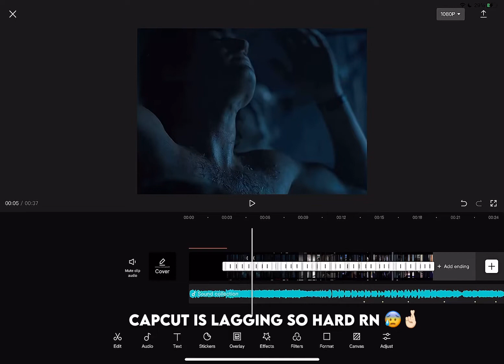Capcut is lagging help me 😰😭🧚🏻🤞🏻